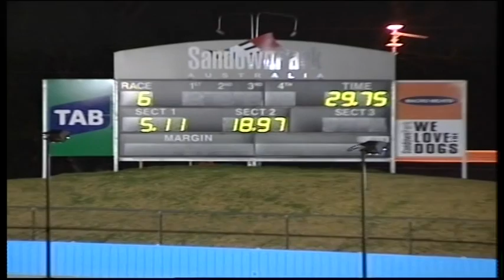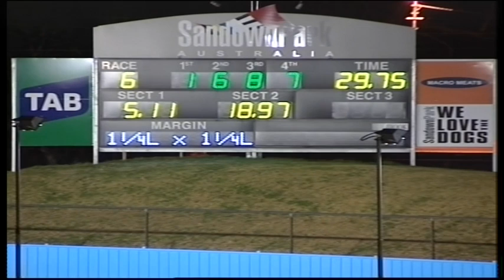2014 GOTBA Cup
Gin Lee's Gem holds on to win a thrilling GOTBA Cup at Sandown Park